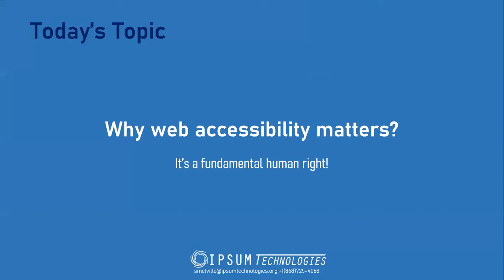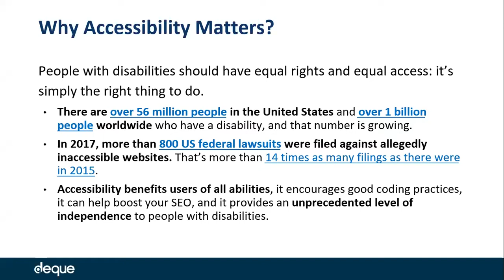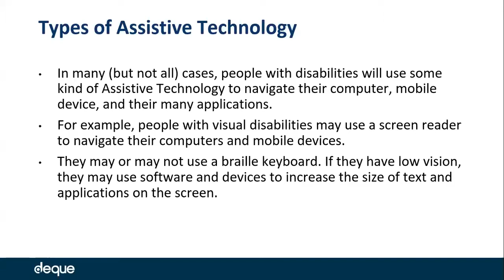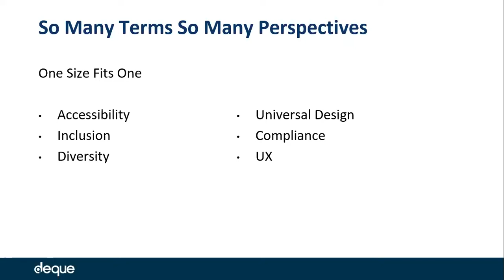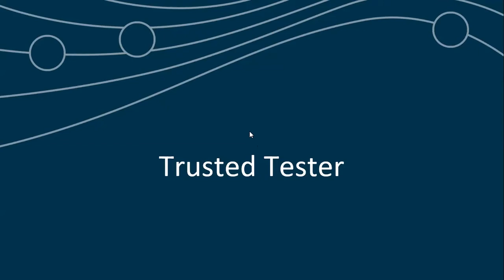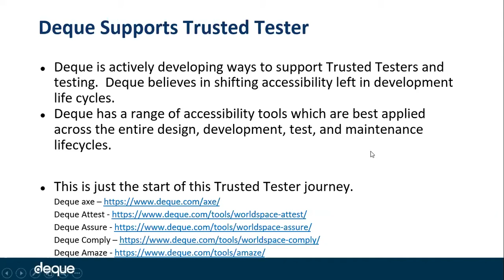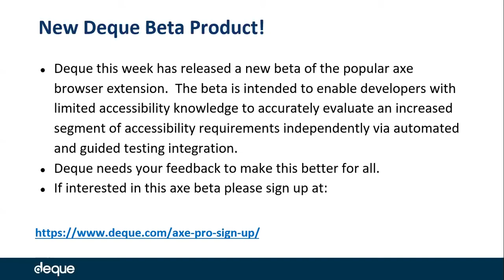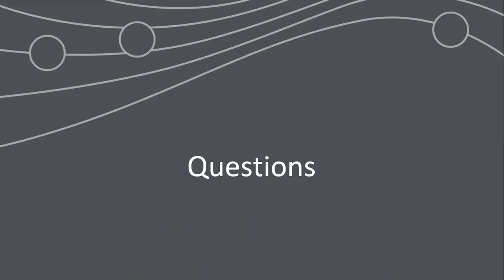Why Web Accessibility Matters?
Why Web Accessibility Matters: It's a Fundamental Human Right with Guest Speaker, Allen Hoffman from Deque Systems